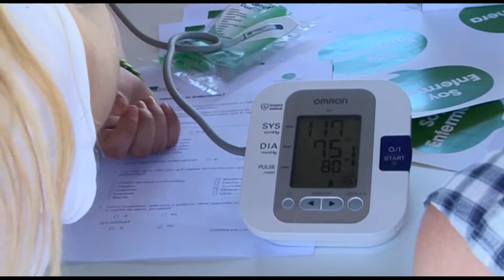Campaña "Soy Enfermera" | Cecova TV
La Feria de los Cuidados, una campaña itinerante organizada por la Fundación para el Desarrollo de la Enfermería (FUDEN) y el Sindicato de Enfermería (SATSE), recorre 55 ciudades de la geografía española acercando a los ciudadanos el trabajo de diario de enfermeras y enfermeros.
El objetivo es hacer más visible a la población todo los que los profesionales de Enfermería aportan a la salud individual y colectiva, dando a conocer las diferentes facetas que desarrollan los profesionales.